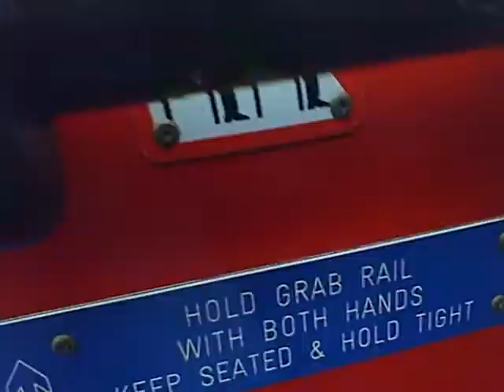Roller coaster - Pleasure Beach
Roller Coaster blackpool